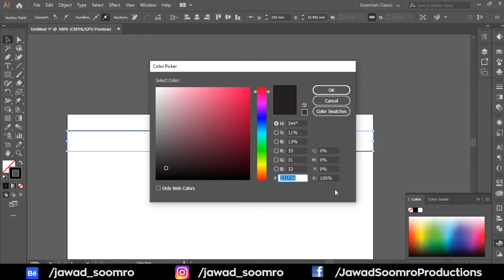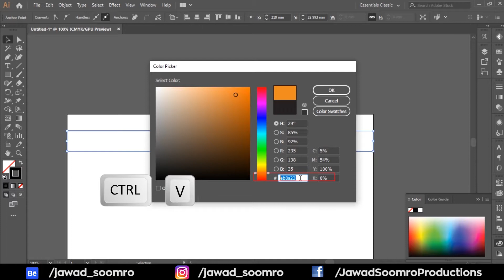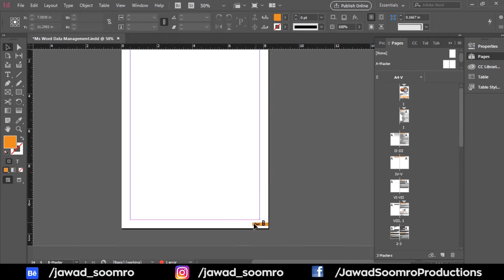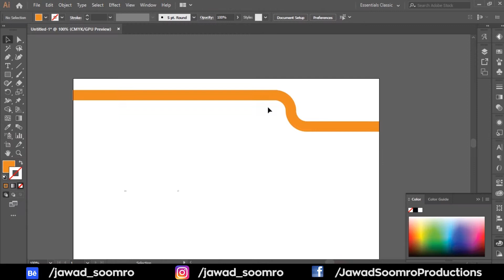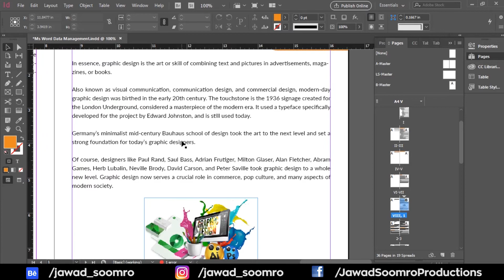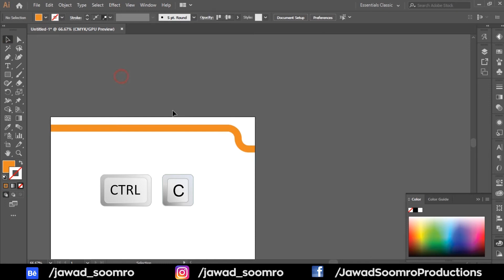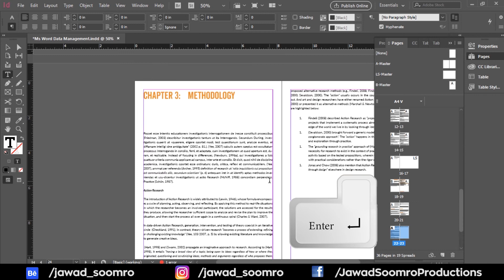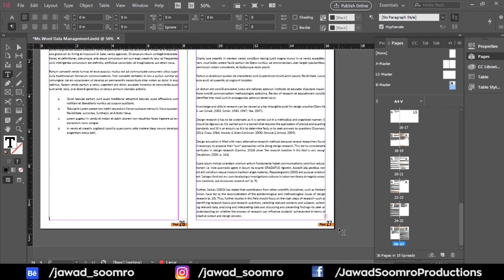Adobe InDesign tutorial apply border on certain pages Explained in SINDHI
Get hands-on experience in designing Master pages in Adobe InDesign to apply borders to desired pages e.g. chapter pages.
You will learn the following things:
1) How to create new Master page?
2) Concept of using A-master and None
3) Why is it essential to make new Master pages based on another old Master page?
4) Redesign the borders in Master pages
5) Solve the misleading borders overlapping the Title area

Follow this Tutorial to Import MS Word Document into Adobe InDesign ►

Meet & Fun! - Offshane (YouTube Library)